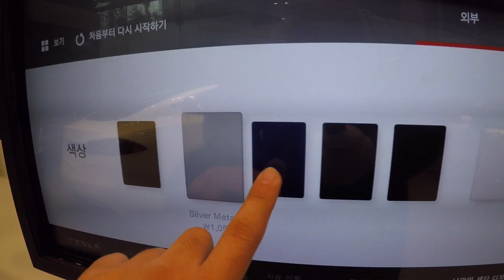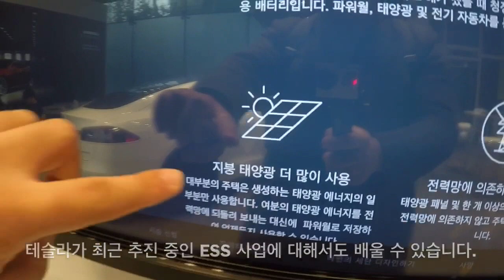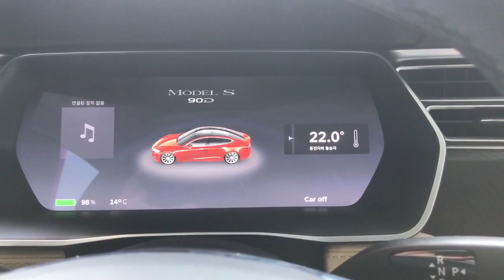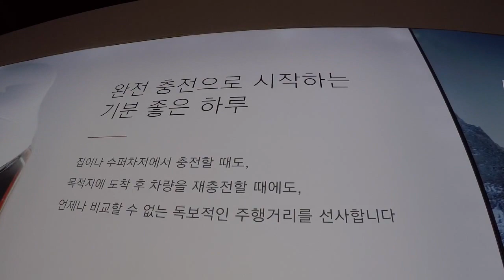[체험기]'자동차 판매 문화 혁신 이끈다' 테슬라 청담 매장 직접 살펴보니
지디넷코리아는 미리 오픈 전의 테슬라 청담 매장을 방문했습니다. 이곳에는 모델 S 90D 2대, 모델 S 섀시 등을 직접 볼 수 있고 나만의 테슬라를 꾸밀 수 있는 '디자인 스튜디오'도 마련됐습니다.